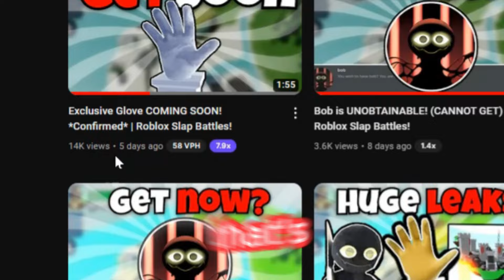EVENT COMING SOON!? (Explained) | Roblox Slap Battles!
Event Possibly coming in Roblox Slap Battles!?